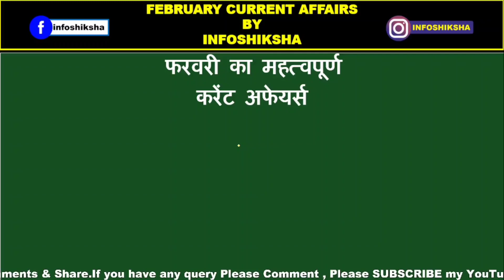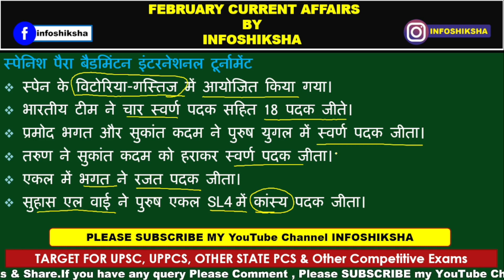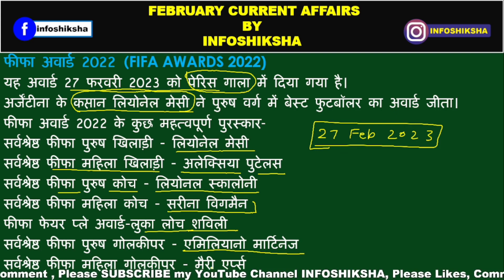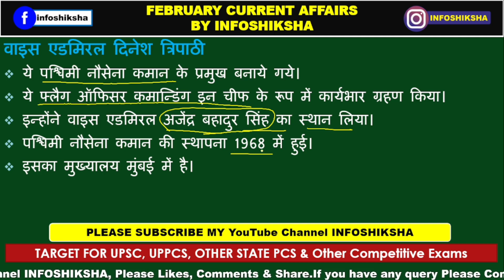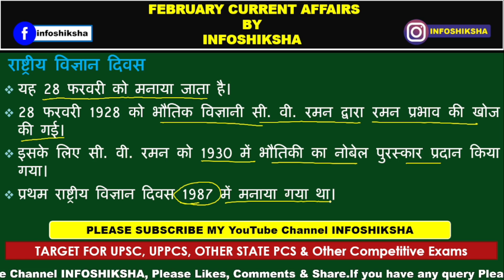February Current Affairs 2023, महत्वपूर्ण करेंट अफेयर्स 2023, UPPCS, UPSC, INFOSHIKSHA,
Current Affairs by infoshiksha, February Current Affairs, Current Affairs Fact, Current affairs important Facts, Current affairs facts 2023, UPPCS ke liye current affairs 2023, February Current Affairs 2023,
Infoshiksha, infoshiksha classes, Current affairs February 2023, Current affairs upsc 2023,
स्पेनिश पैरा बैडमिंटन इंटरनेशनल टूर्नामेंट,
वाइस एडमिरल दिनेश त्रिपाठी,
राष्ट्रीय विज्ञान दिवस,
क्रायोजेनिक इंजन CE-20
फीफा अवार्ड्स 2022,
सर्वश्रेष्ठ फीफा पुरुष खिलाड़ी - लियोनेल मेसी
सर्वश्रेष्ठ फीफा महिला खिलाड़ी - अलेक्सिया पुटेलस
सर्वश्रेष्ठ फीफा पुरुष कोच - लियोनल स्कालोनी
सर्वश्रेष्ठ फीफा महिला कोच - सरीना विगमैन
फीफा फेयर प्ले अवार्ड-लुका लोच शविली
सर्वश्रेष्ठ फीफा पुरुष गोलकीपर - एमिलियानो मार्टिनेज
सर्वश्रेष्ठ फीफा महिला गोलकीपर - मैरी एर्प्स
सुहास एल वाई,
February Current affairs,
where to watch fifa awards 2023,
fifa awards 2023 winners,
the best fifa football awards 2023,
fifa awards 2023 list,
fifa the best 2023 winner,
Fifa awrds 2023 upsc,
Fifa awards 2023 uppcs,
Lionel messi fifa award,
Current affairs facts, Current affairs UPPCS exam 14 may,
Current affairs UPPCS 2023 may 14,
Current affairs fact ssc gd 2023,
Current affairs fact 2022-23 UPPSC,
RPSC exams current affairs 2023,
Uttarakhand current affairs 2023,
Current affairs points 2023,
“Current Affairs with G.S. & Current issues (National & International) for IAS, RO/ARO, PCS, CDS, CAPF, SSC, RRB, UPP, UPSI, B. Ed., BEO & other exams”
February current affairs important points,
February current affairs fact 2023,
February current affairs 2023 rajasthan,
February current affairs 2023 UPSC,
February current affairs 2023 uttarakhand,
February current affairs 2023 weekly,
February current affairs 2023 MPPCS,
February current affairs 2023 BPSC,
रेखागणित ( Plane Geometry) UPTET,CTET, High School, SSC, कक्षा6, कक्षा 7, कक्षा 8 ,कक्षा 9 तथा ,कक्षा 10  के लिए  ।:
How study Current affairs. Current Affairs for UPSC. Current Affairs for UPPSC. Current Affairs for MPPSC. Current Affairs for BPSC. Current Affairs for Uttarakhand PCS. Current Affairs for RAS. Current Affairs for SSC. Current Affairs for UPPET. Current affairs for IAS. Current Affairs October Months. Current Affairs October 2022. Current Affairs for all one day exams. Please likes, shares & comments on video. If you have any problem please comment. Best platform to learn Current Affairs with G.S., Mathematics, Statistics, Polity & Social issues & and science. Learn without coaching. CurrentAffairsWithG.S.